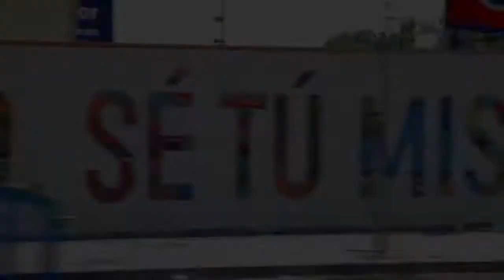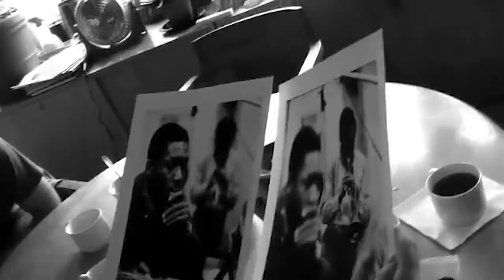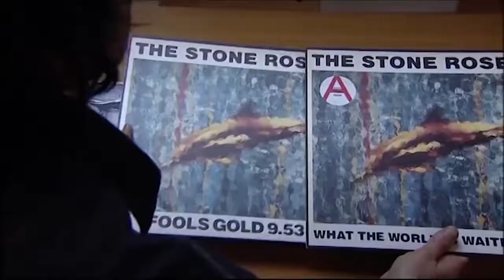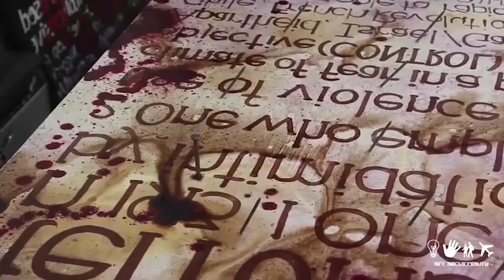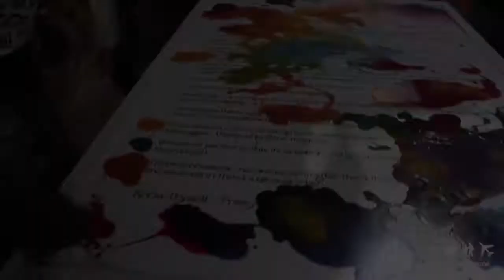Last week In Visual Artists 04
on RVM [ Radio.Video.Music ]
BoaMistura, John Van Hamersveld, William Claxton, Don Hunstein, John Squire, Banksy, Joni Mitchell, Mati Klarwein, Milton Glaser, Patrick Henry Johnson, Lee Friedlander